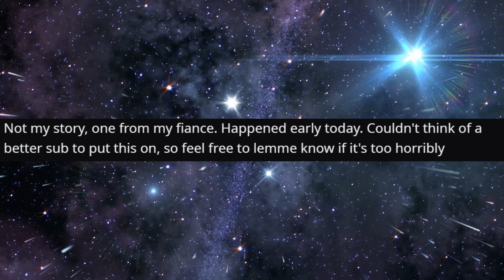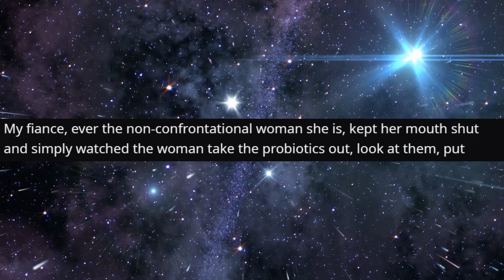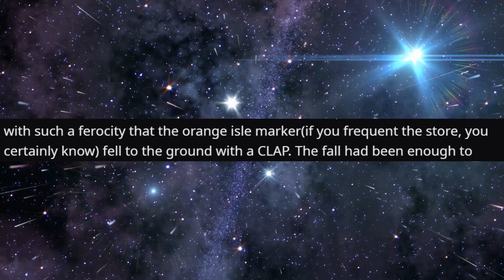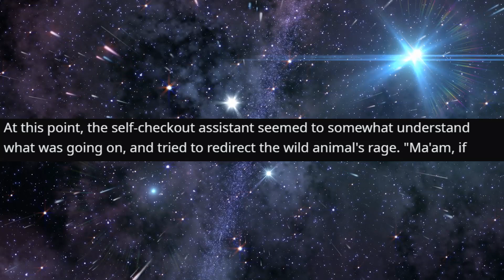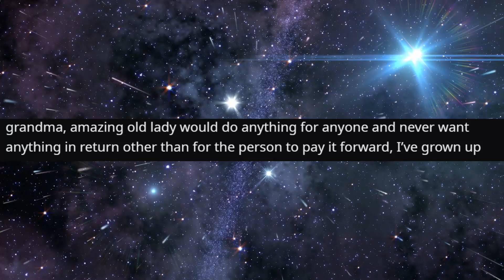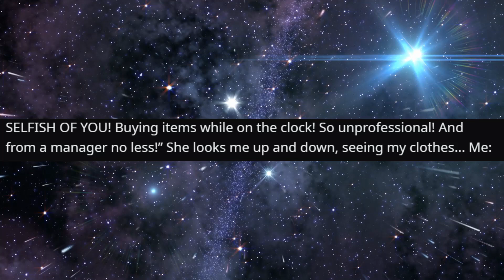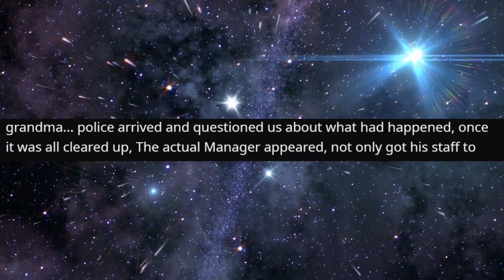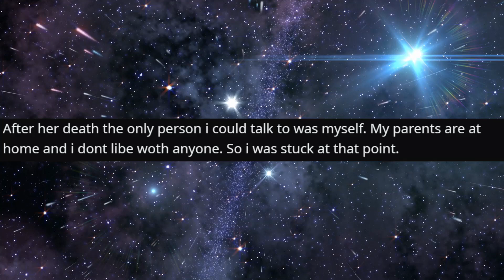r/IDontWorkHereLady - My Grandma Doesn't HOLD BACK